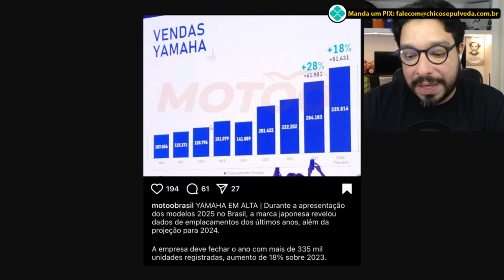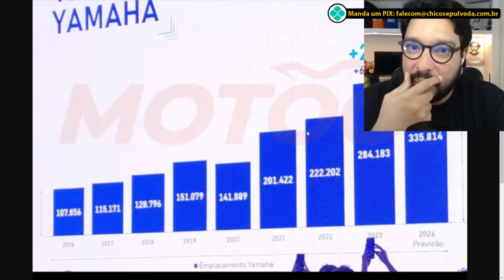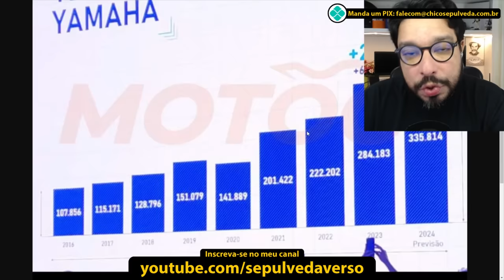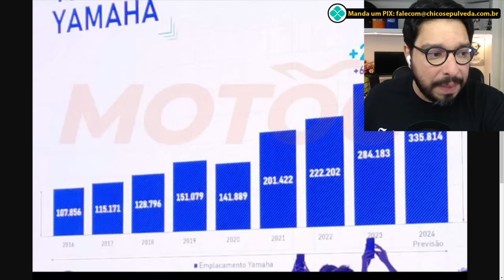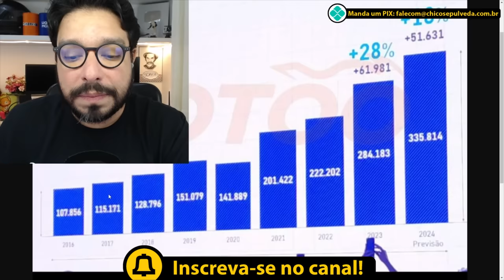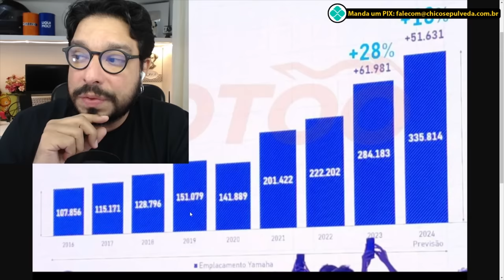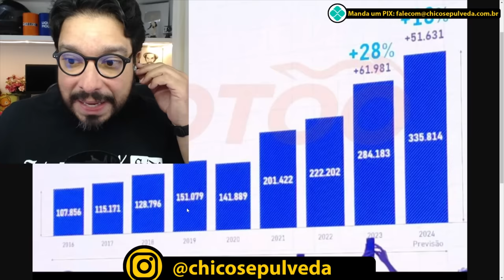TAPA NA SUA CARA: Yamaha pode CRESCER em emplacamentos de motos no Brasil - O BR tem o que merece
🔹Faça uma doação em Bitcoin ou Ethereum:
BTC: bc1ql5esj3ctne5gv9mqg54j4gsns280fpu3jfxqjm
ETH: 0x16be8dc1D7f74c1CB2AA2e02089EA5f5fd168bc3